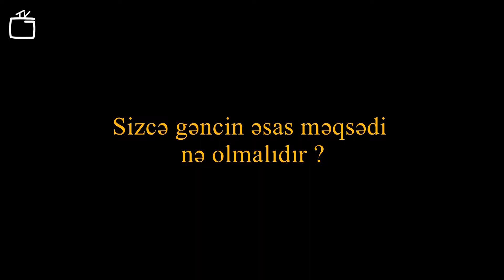sorgu Genc TV